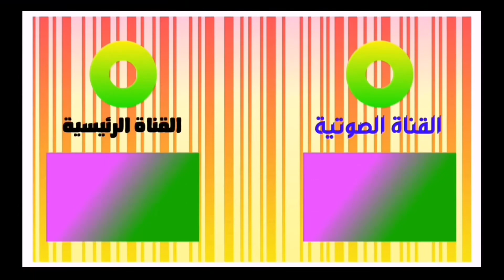ذنوب يفعلها غيرك وتحاسب أنت عليها!! _ عبدالمنعم أبوشعيشع.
سنتحدث في هذا الفديو عن سؤال يسئله الكثير وهو : هل يحاسب الإنسان على ذنوب غيره؟أو بمعنى آخر هل هناك ذنوب يفعلها غيرك وتحاسب عليها أنت؟؛ هذا ما سنتحدث عنه في هذا الفديو إن شاء الله فتابعوا للنهاية.
لدعمنا على منصة باتريون 👇.
للاشتراك في قناتنا الصوتية 🎙️ 🎧
ولو أنت مش مشترك في القناة نتشرف بإشتراك حضرتك فيها وتفعَّيل زر الجرس 🔔 علشان يوصلك كل جديد..
شكرا لمتابعتكم 😍

***لمتابعة صفحتنا العامة على الفيس بوك:=